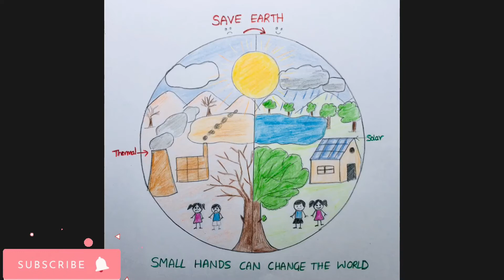Save Earth Poster Tutorial || Save earth, save environment drawing|| SKN Arts & Crafts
Save the earth drawing for students school project work, simple drawing of save the earth moment with pencil sketch.Save Earth Poster Tutorial || Save earth, save environment drawing, save earth, How to draw a earth, easy way to draw save earth drawing, step by step save earth drawing, school project drrawing, save earth, save planet
SKN
SKN
Musician: ASHUTOSH
SKN